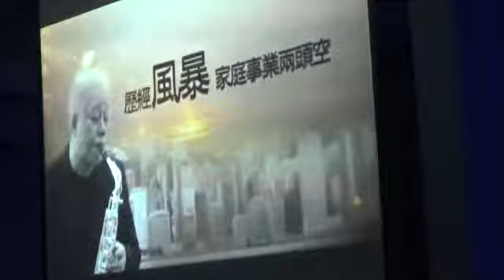【萧东山牧师音乐与生命布道会】-永乐镇加略山城市教会CCCSJ-24-12-2017